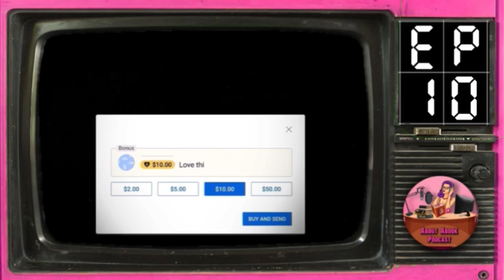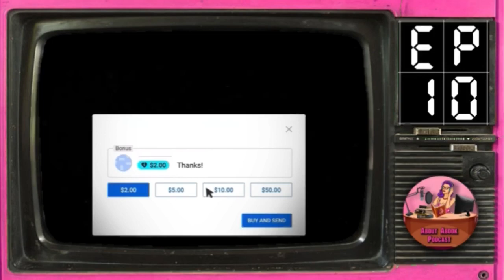Ep.10 ฯ…ไม่สะดวก…ฯ Sector2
คอลเลคชั่น คุณทกโก